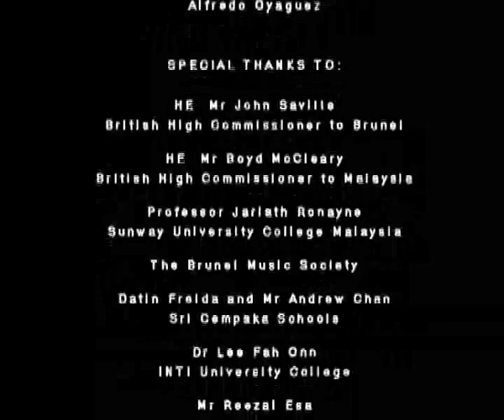Galvan & See-Schierenberg Documentary 4/4